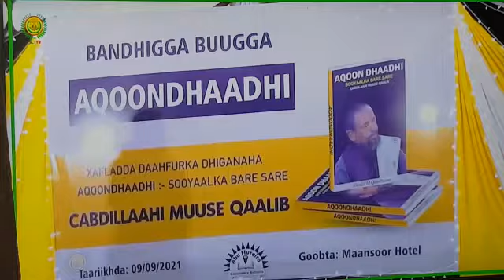Bandhigga Bugga Cabdillahi Muse Qaalib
A Book